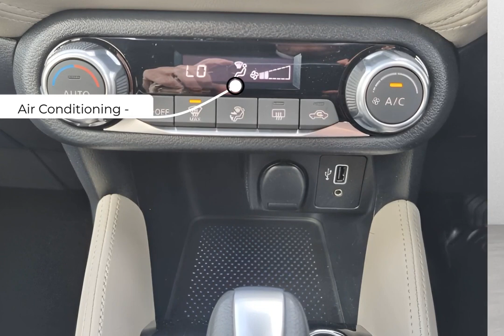Nissan Micra Tekna-SLM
Check out this Nissan Micra Tekna 2020 with 16907 miles, Automatic transmission in . Let us give you a quick overview of the specification: 12V Socket-Front, 2 x Front and 1 x Rear Cup Holders, 60-40 Split Folding Rear Seats, ABS with EBD and Brake Assist, Advanced Drive Assist Display-5in TFT Coloured Screen, Air Conditioning-Automatic, Antenna-300mm, Audio System with MP3, Auto Dimming Rear View Mirror, Auto Hazard Lights, Automatic Headlights, BOSE Personal Audio Pack, Bluetooth, Body Coloured Door Mirrors, Body Coloured Front Door Handles, Boot Cover, Chrome Interior Door Handles, Concealed Rear Door Handles, Crash Warning, Cruise Control, DAB Radio, Driver and Passenger Sun Visor with Vanity Mirror, Driver-Passenger-Side and Curtain Airbags, ESP-Electronic Stability Programme, Electric Folding-Heated Door Mirrors with LED Turn Indicators, Front Console Storage, Front Fog Lights, Front Passenger Seatback Pockets, Front Power Windows, Front and Rear Door Pockets with Drink Holders, Front and Rear Seatbelt Warning, Gear Shift Indicator, Halogen Headlights with Signature Finisher, Headlights-High Beam Assist. At SLM, we are redefining the dealer experience. Purchasing, selling, and servicing your car, tailored to you & easier than ever.